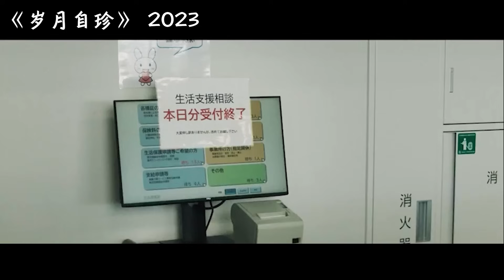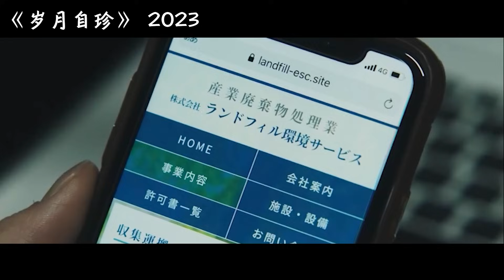人到75岁就要被淘汰吗？看看这部电影，优雅的活着还是体面的死去，都该由自己决定！【阿奕】